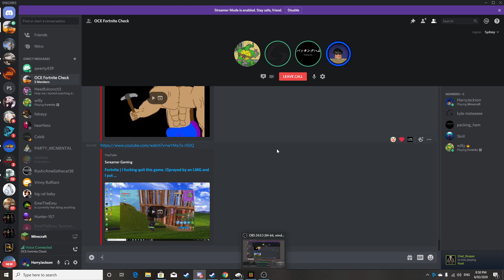Local Zombie Pigmen fucks the kids. (blooper)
yes i fucked the kids karen
blooper becoos no mic